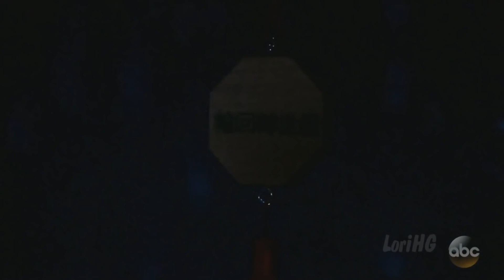2 21 17 2 nuJaSam Let Me Help You